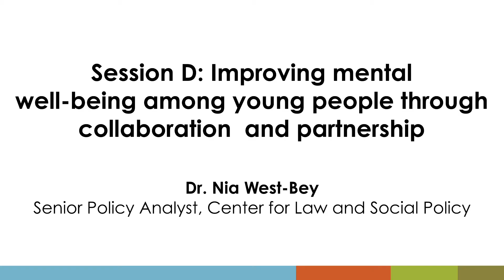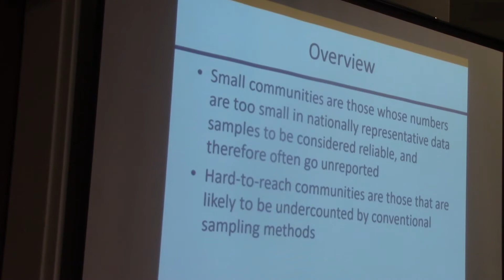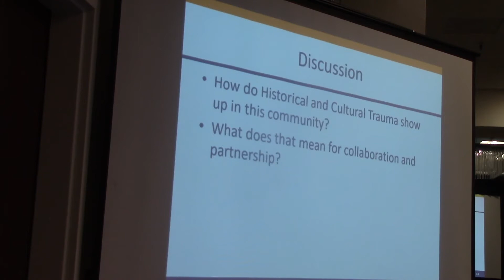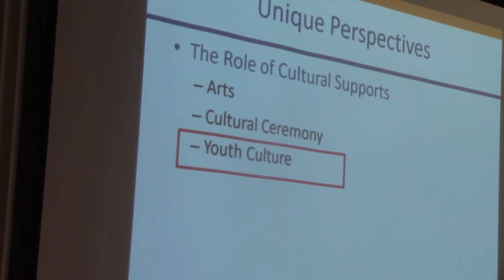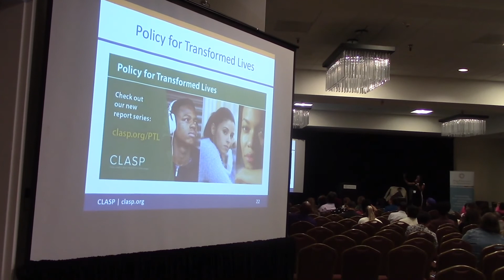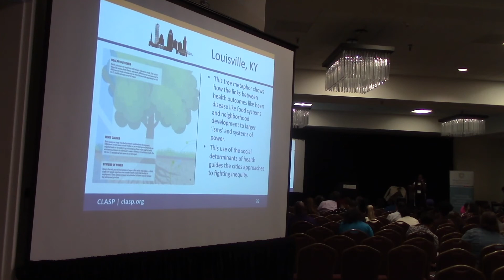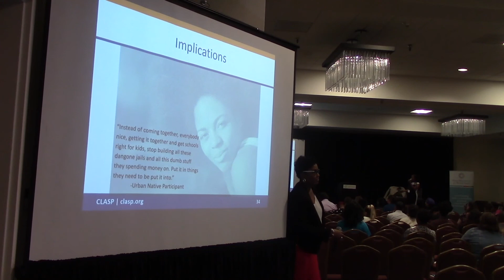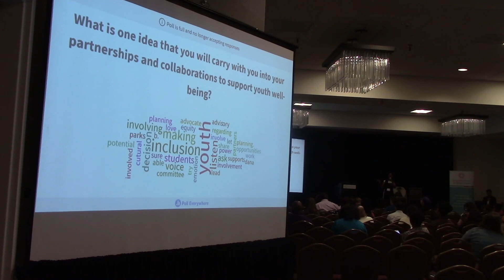Session D: Improving mental well-being among young people through collaboration and partnership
Presenter:
Dr. Nia West-Bey, Senior Policy Analyst, Center for Law and Social Policy (CLASP)